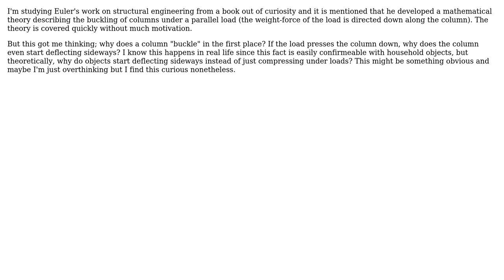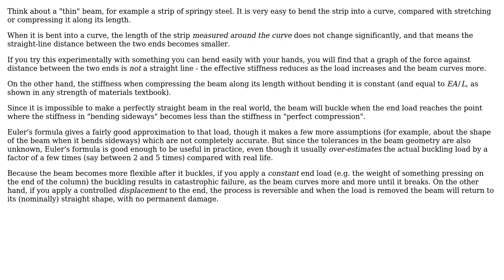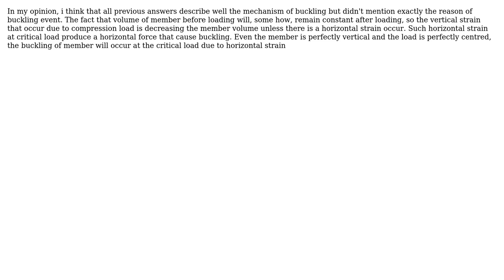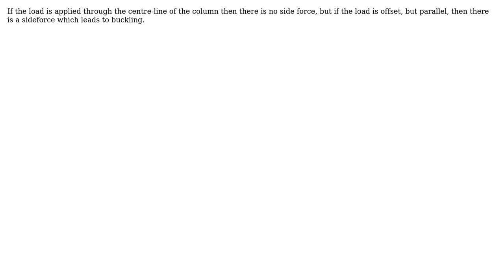Engineering: Why does column buckling occur when the load is parallel to the column?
With thanks & praise to God, and with thanks to the many people who have made this project possible! | Content (except music & images) licensed under CC BY-SA | Music | Images & others | With thanks to user Wasabi user Tanvesh user S. Rotos user Solar Mike user NMech user kamran user Boules Sobhy user alephzero and the Stack Exchange Network Trademarks are property of their respective owners. You are responsible for your own actions.